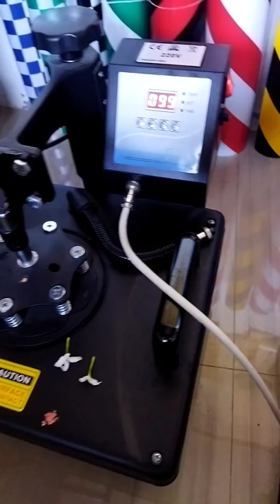Cup Printing/Sublimation printing/Cup photo print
for details comment please